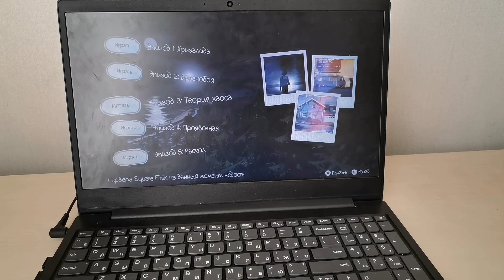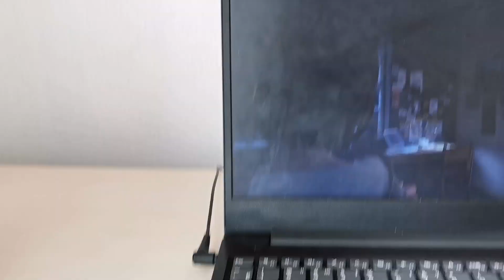Лучший геймпад? | Обзор геймпада CANYON GPW 6